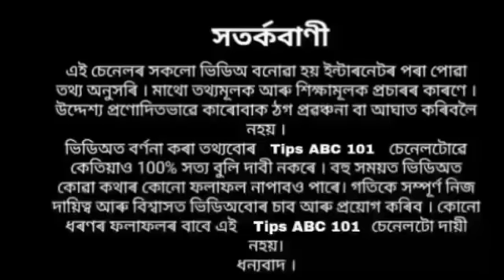২৩ মাৰ্চৰ অমাৱস্যাৰ ৰাতি ঘৰৰ এই স্থানত জলাওক প্ৰদীপ দূৰ হব সমস্যা ৷৷